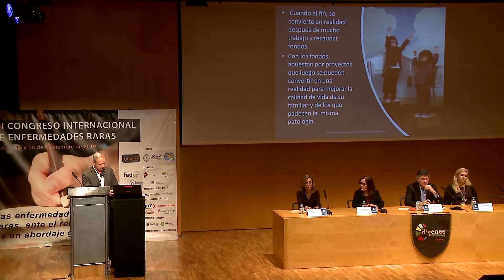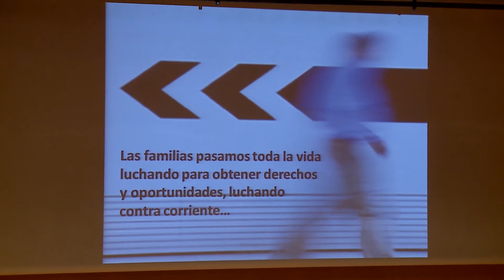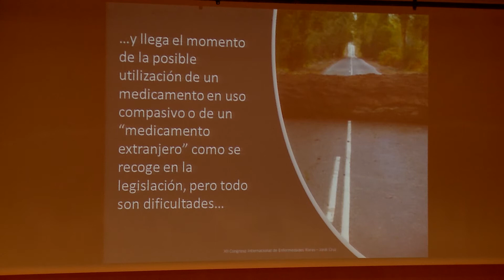XII Congreso Internacional ER. 15-11-2019. Mesa 1.Medicamentos huérfanos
Testimonio de Jordi Cruz, director de MPS España y miembro de la directiva de FEDER